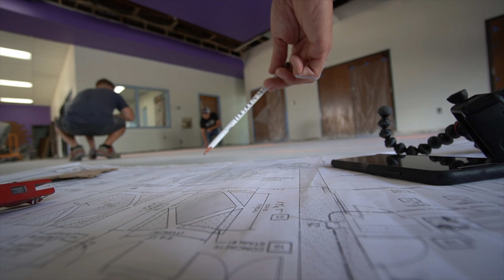Throwing Competitors Under the Bus :: Hacking Concrete Podcast #12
In this video, we discuss how we balance personal relationships with good business practices.

Tim Seay
c/o Decorative Concrete of Virginia
14719 Wards Rd.